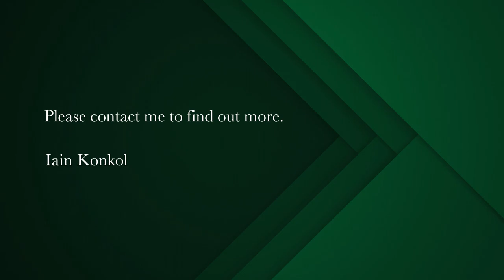2 bedroom apartment for sale in Three Anchor Bay | Pam Golding Properties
Perfect Princeton

Renovated unit to go at a well-maintained block close to all popular Sea Point amenities. Decently proportioned 2 bed, 1 bath with a dedicated parking bay in the basement. Fibre internet, prepaid meter, perfect for Airbnb. Pets allowed subject to BC approval. Viewing by appointment only.

Sea Point forms part of the Atlantic Seaboard offering some of Cape Town ’s most sought-after apartment rentals and properties for sale. With unobstructed views of the ocean, residents benefit from a holiday lifestyle while remaining close to all the modern conveniences and amenities in the nearby CBD.